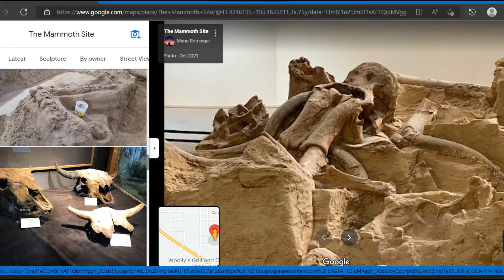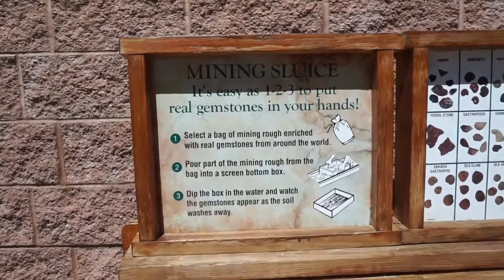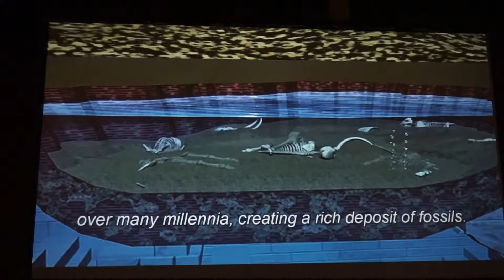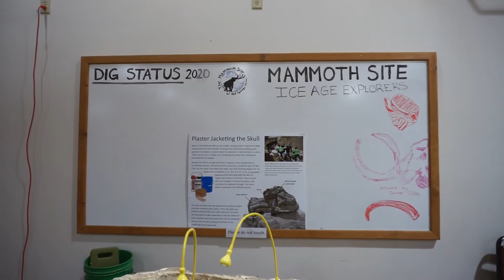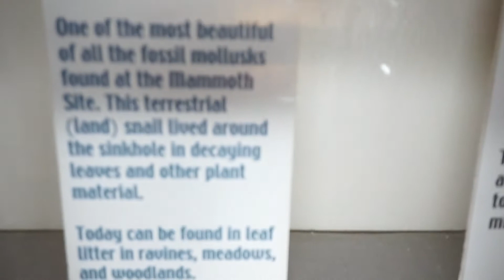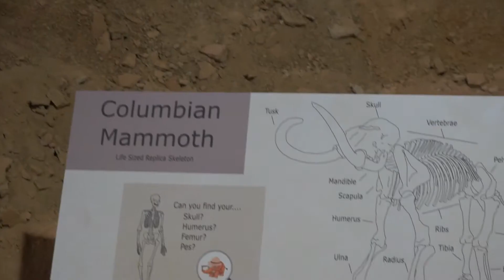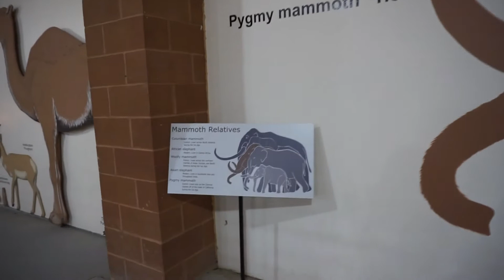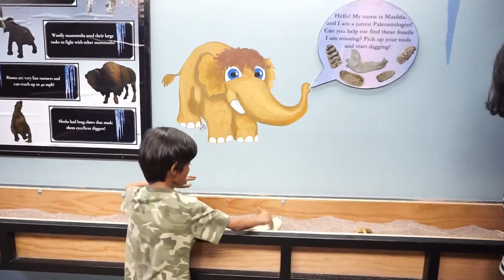Visiting Mammoth Site & Museum Hot Springs South Dakota Black Hills Kannada. ಪ್ರಪಂಚದ ಅತಿ ದೊಡ್ಡ ಮಹಾಗಜ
Mammoth Site & Museum Hot Springs South Dakota Black Hills - Kannada Vlogs||ಪ್ರಪಂಚದ ಅತಿ ದೊಡ್ಡ ಮಹಾಗಜ

Glad you found my channel.I am a newbie who is passionate about vlogging and would like to show things around me and also about my life in America. Also about some tips and tricks in fashion, lifestyle, and cooking area.
Be Happy!!
Loki

kannada vlogs,kannada vlogs from america,kannada vlogs from usa

ಅಮೇರಿಕಾದ ವಿಡಿಯೋಗಳನ್ನು ನೋಡಲು ನಮ್ಮ ಯೂ ಟ್ಯೂಬ್ ಚಾನಲ್ ಅನ್ನು ವಿಸಿಟ್ ಮಾಡಿ ಲೈಕ್ ಮಾಡಿ ಶೇರ್ ಮಾಡಿ ಸಬ್ಸ್ಕ್ರೈಬ್ ಮಾಡಿ ಪಕ್ಕದಲ್ಲಿರುವ ಬೆಲ್ ಐಕಾನ್ ಅನ್ನು ಪ್ರೆಸ್ ಮಾಡಿ ನಾವು ಯಾವುದೇ ವಿಡಿಯೋ ಅಪ್ ಲೋಡ್ ಮಾಡಿದರು ನಿಮಗೆ ಬಂದು ತಲುಪುತ್ತದೆ. ಯಾವುದೇ ವಿಡಿಯೋ ನಿಮಗೆ ಇಷ್ಟವಾದಲ್ಲಿ ನಿಮ್ಮ ಅಭಿಪ್ರಾಯವನ್ನು ಕಾಮೆಂಟ್ ಮೂಲಕ ತಿಳಿಸಿ. ನಾವು ನಮ್ಮ ಚಾನೆಲ್ ವತಿಯಿಂದ ಹೊಸ ಹೊಸ ಸಬ್ಸ್ಕ್ರಿಬರ್ ಮತ್ತು ಪೂರ್ತಿ ವಿಡಿಯೋ ನೋಡಿದವರಿಗೆ ಬಹುಮಾನಗಳನ್ನು ಕೊಡುತ್ತೇವೆ ಕೊಡುತ್ತಿದ್ದೇವೆ. ನಿಮ್ಮ ಅಭಿಪ್ರಾಯವನ್ನು ಕಮೆಂಟ್ಸ್  ಮೂಲಕ ಕಳುಹಿಸಿ. ✪

If you are new to my
channel, dont forget to